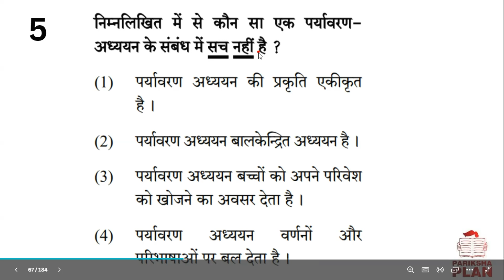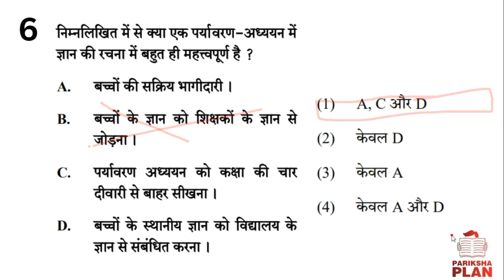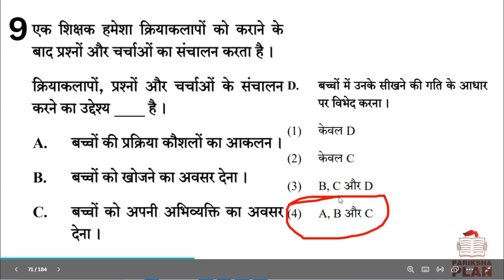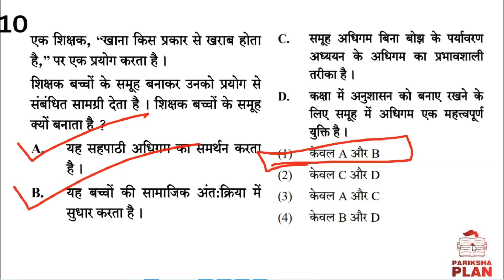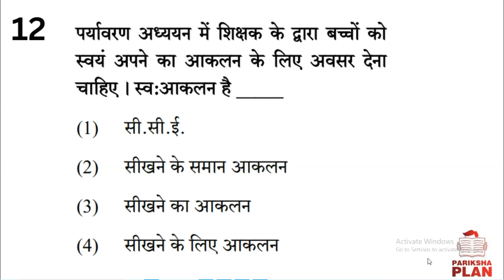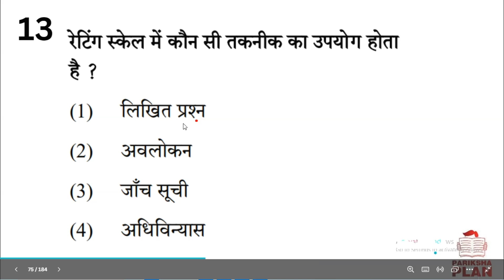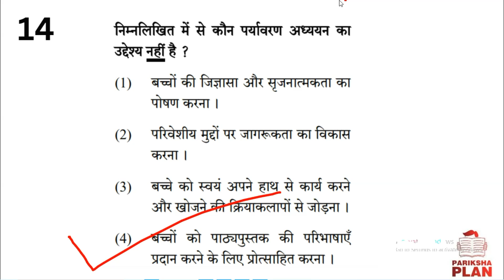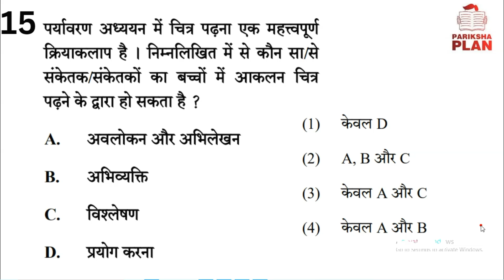CTET EXAM 7 JULY| CTET EVS PEDAGOGY|CTET EVS PEDAGOGY IMPORTANT QUESTIONS|EVS PYQs|c PRACTICE SET-4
EVS PREVIOUS YEAR QUESTION PAPERS (2011-24)